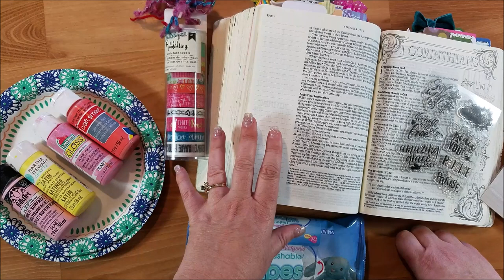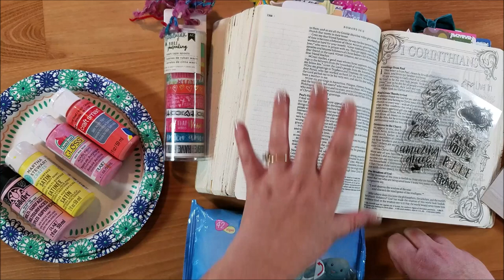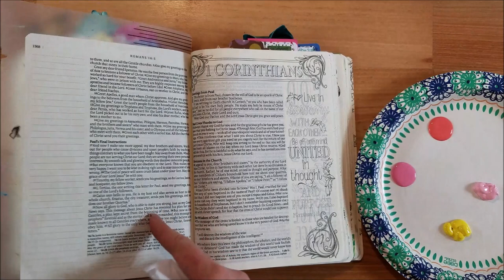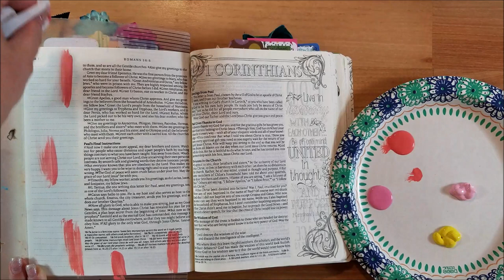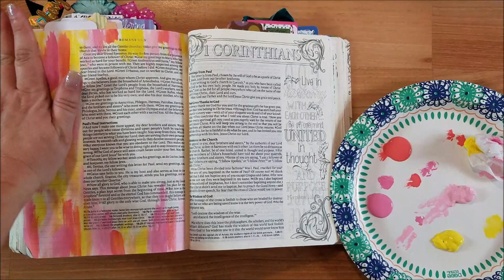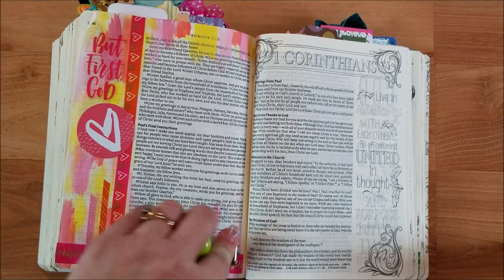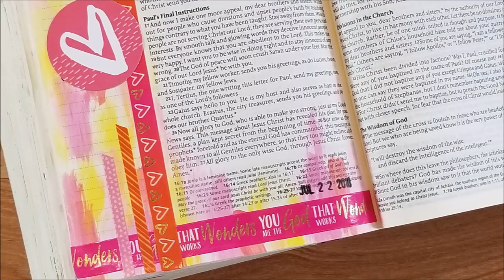Bible Journaling: Painting with a Baby Wipe: Romans 16:20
Today I am trying out baby wipe painting. It was quick and easy! I really like how it turned out!

Project Supply Links:
Inspire Bible
American Crafts Bible journaling washi
American Crafts Stamp Set